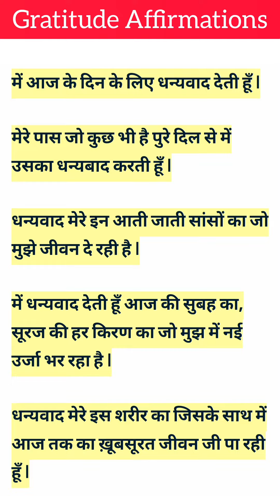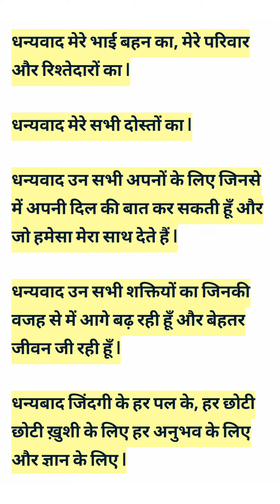Gratitude Affirmations in HindiLove Affirmations 👌💐 💝🎊 👌💐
affirmations for positive thinking,hindi affirmations for success,hindi affirmations for money,hindi affirmations before sleep,hindi affirmations for health,hindi affirmations while sleeping,hindi affirmation video,hindi affirmations asmr,hindi affirmations universe,हिंदी पुष्टि, सकारात्मक सोच के लिए हिंदी पुष्टि, सफलता के लिए हिंदी पुष्टि, पैसे के लिए हिंदी पुष्टि, सोने से पहले हिंदी पुष्टि, स्वास्थ्य के लिए हिंदी पुष्टि, सोते समय हिंदी पुष्टि, हिंदी पुष्टि वीडियो, हिंदी पुष्टि एएसएमआर, हिंदी पुष्टि ब्रह्मांड,